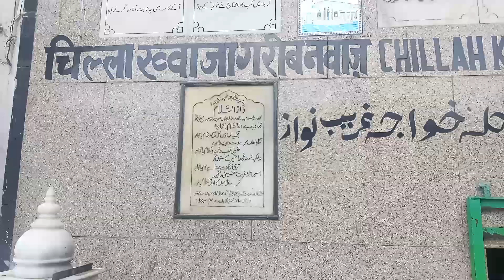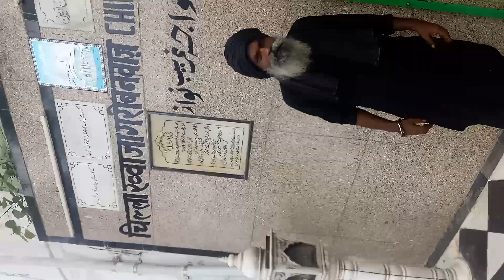Cilla khaja goribe newyaj | চিল্লা আজমির শরিফ | খাজা গরীবে নেওয়াজ এর চেল্লা | ধ্যান গুহা | ইয়া খাজা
Cilla khaja goribe newyaj | চিল্লা খাজা মহিউদ্দিন চিশতির | খাজা গরীবে নেওয়াজ এর চেল্লা | ধ্যান গুহা